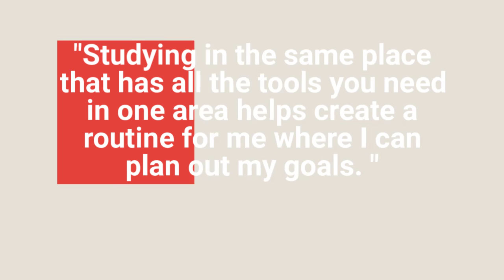Giving Week at Bellin College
Giving Week runs Nov. 12-16, 2018.